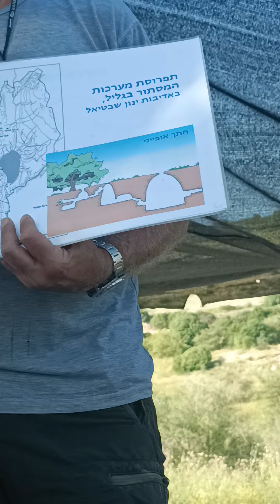גיפאים נהנים מסיפורי פרופ' שבטיאל ב עתיקות חוקוק על הממד"ים העתיקים בחוקוק ובארבל - גיפון-נעים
וכולנו תיקווה שגם אתם הגיפאים  והגיפאיות תיצטרפו בשנה הבאה - בהנאה "הגיפונ-נעים"